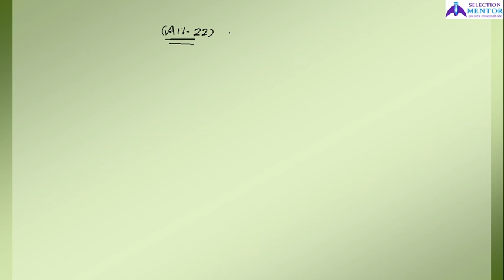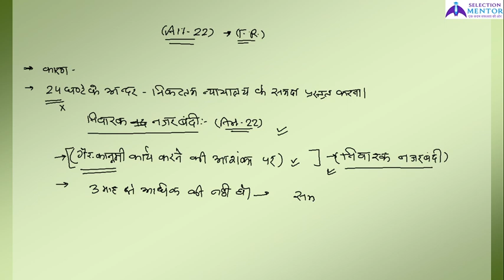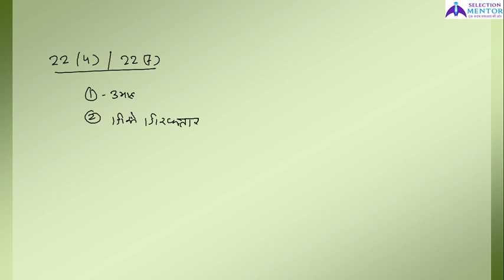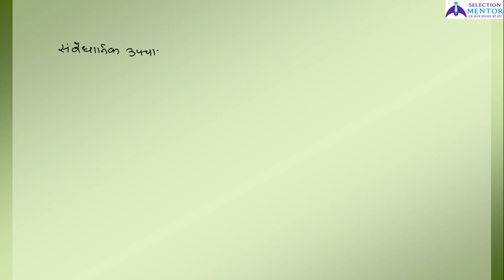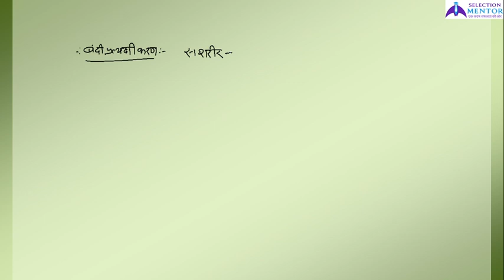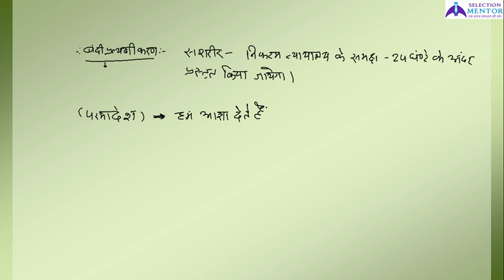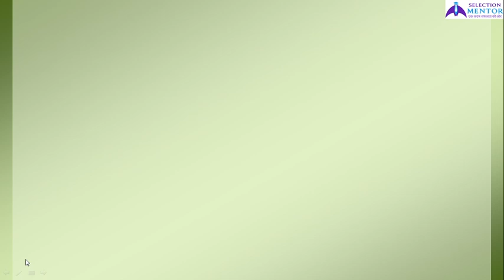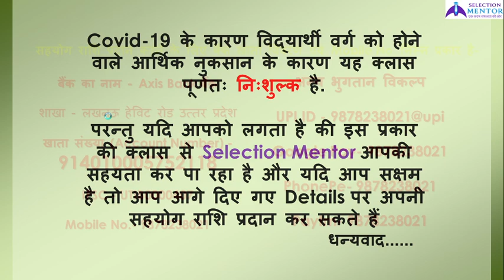BEO Mains (खंड शिक्षा अधिकारी मुख्य परीक्षा)- Indian Polity -07 | Fundamental Rights-02